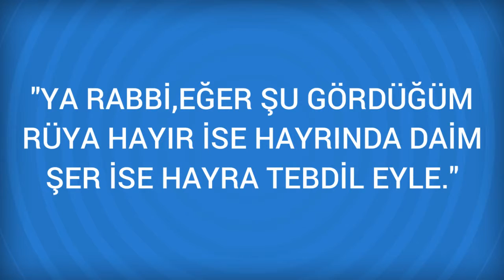Rüyada Dümbelek Görmek Ne Anlama Gelir, Ne demektir?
Rüyada Dümbelek Görmenin Anlamı Nedir? Öğrenmek için
Dümbelek Rüyada dümbelek görmek veya çalmak, uzaktan gelecek müjdeli bir habere veya yolcunuzun dönecegine delalet eder.

Rüyada Dümen Görmek (bir sonraki rüya).

Rüyada Dülger Görmek (bir önceki rüya).